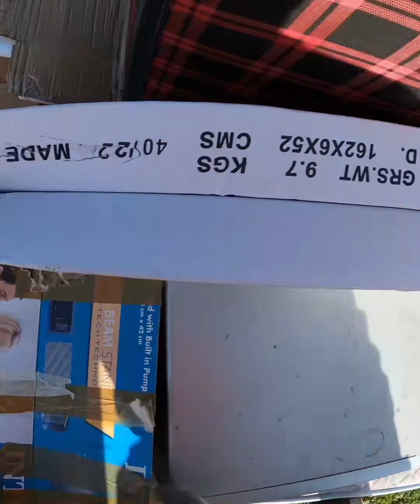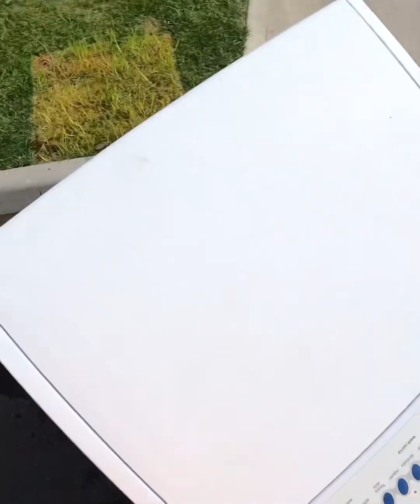155 Street Scavenging & Found Us A Doozy!